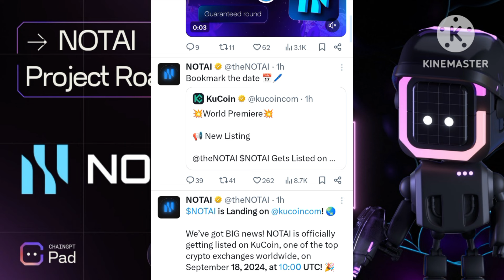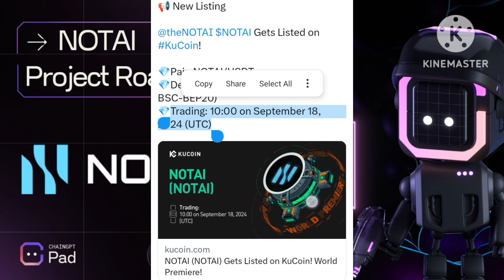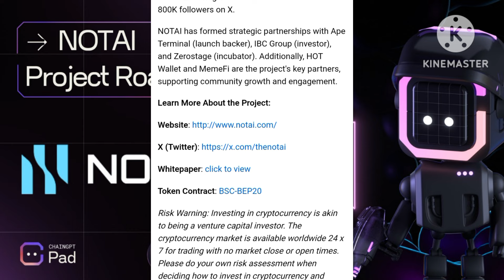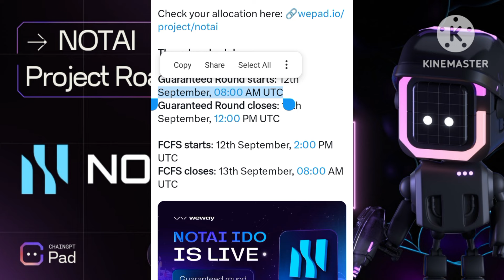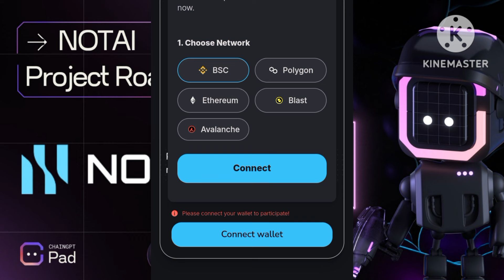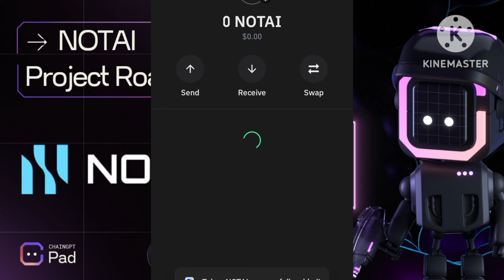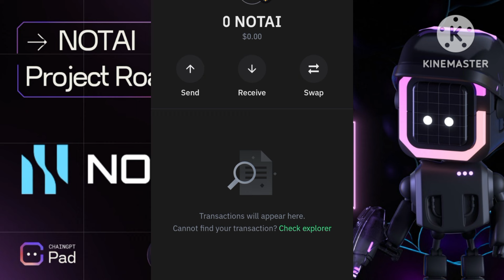Notai Listing Kucoin Exchange Withdraw 18 September Listing price wallet connect notai mining price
Please।    =} 🔔🔔🔔🔔